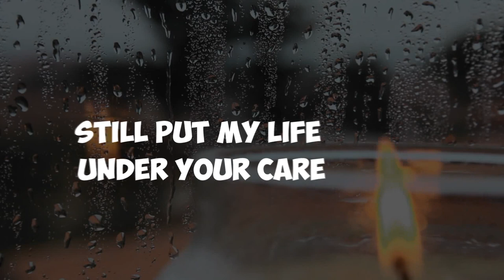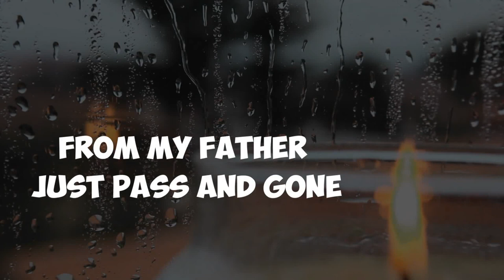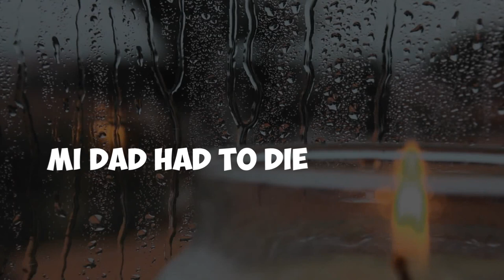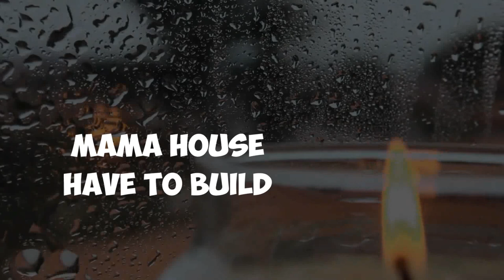PROVOICE - DAYS AFFI BETTER (LYRICS VIDEO)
Intro To ProVoice's DEBUT ALBUM KNOCK IT 1966 Dedicated to his Late Father.